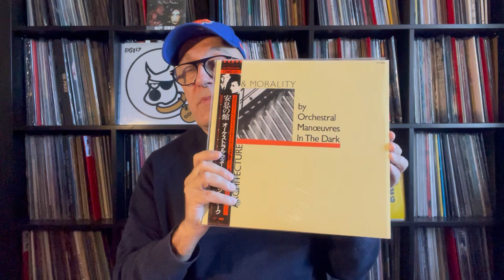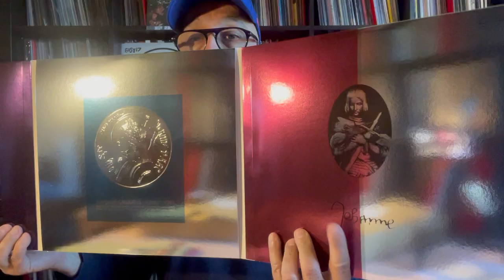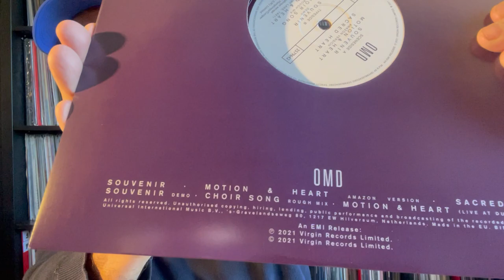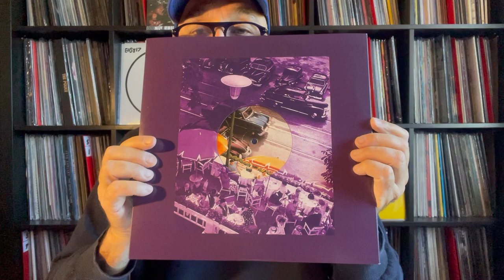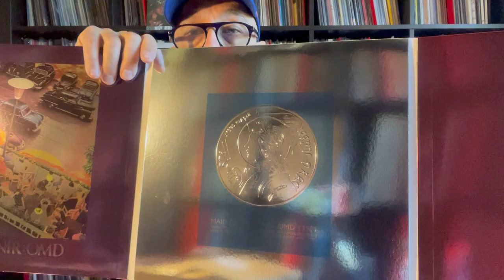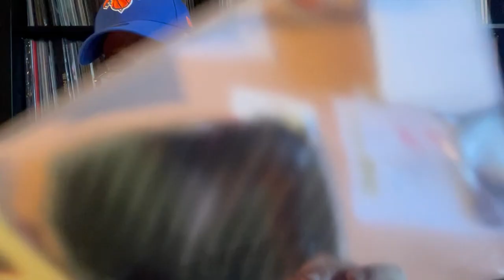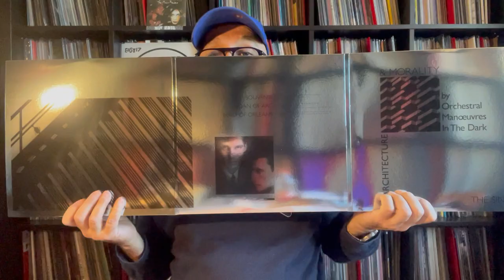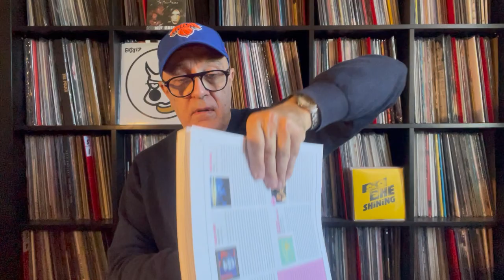Spécial Unboxing OMD / Architecture & Morality : The Singles 1981-2021 4K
l'occasion du 40e anniversaire de leur disque, Orchestral Manœuvres In The Dark  sort les trois singles de leur troisième album Architecture & Morality de 1981, sur trois maxis, ainsi que les morceaux B sides & démos inédites, sessions, studio et performances live. 'Souvenir', 'Joan Of Arc' et 'Maid Of Orleans' :
Orchestral Manœuvres In The Dark* – Architecture & Morality (The Singles)
EMI – 3579634, UMC – 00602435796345, 12", 45 RPM, Purple, Translucent